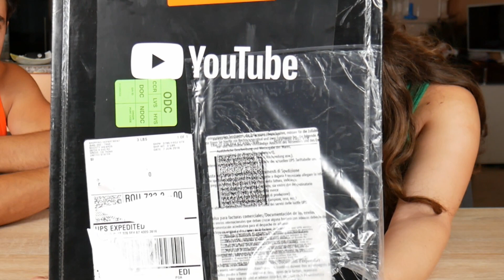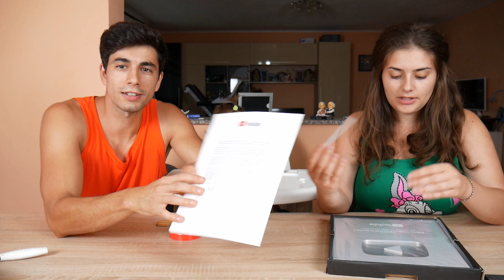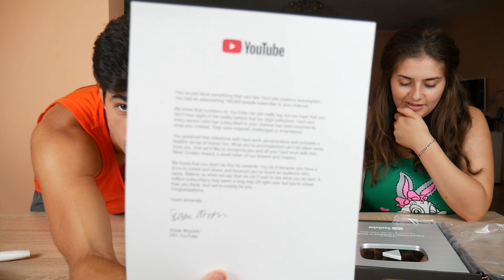I-am făcut CANAL DE YOUTUBE lui NICHOLAS de ZIUA LUI + AM PRIMIT BUTONUL !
Ne puteti trimite colete si scrisori la adresa aceasta :
Nume: Bogdan Hriscu
Adresa : Oficiul Poştal Nr.1 Căsuta poştală Nr.12
Tecuci, Județ Galați